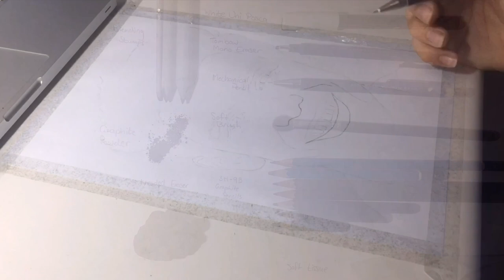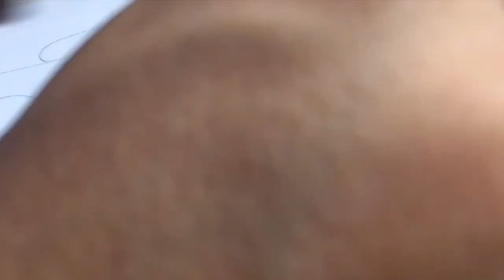Drawing SHAWN MENDES || Realistic Portrait with Graphite Pencils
Realistic Speed drawing the popular singer Shawn Mendes in pencils

This is a late upload since I was busy last week drawing for a big art competition.

This Shawn Mendes portrait was created as a gift for my sister as she is big fan of him.

Please share this to your community and help me out with your support :D
I'll see you in the next drawing...